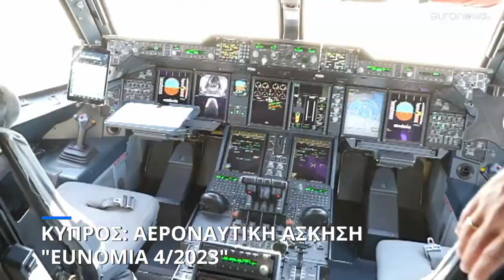Κύπρος: Ολοκληρώθηκε η τετραήμερη αεροναυτική άσκηση «ΕUΝΟΜΙΑ-4/2023»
Ένδειξη ετοιμότητας και συνεργασίας, δήλωσε ο Νίκος Χριστοδουλίδης